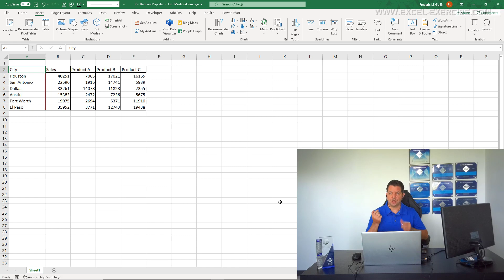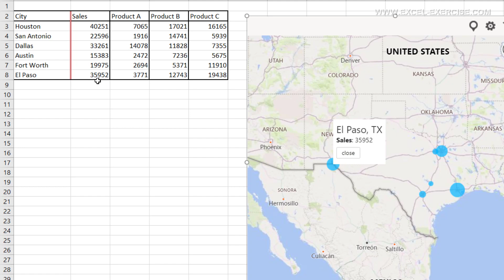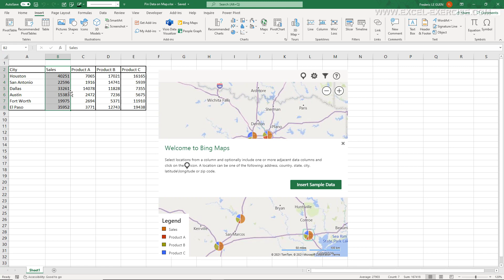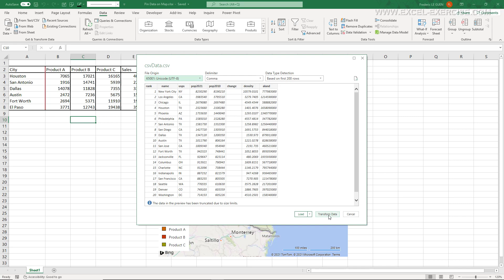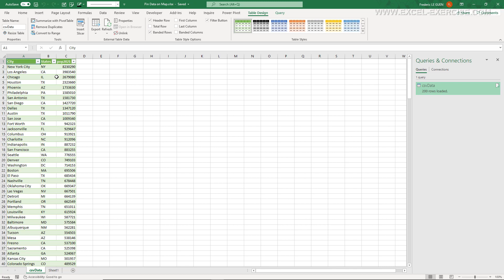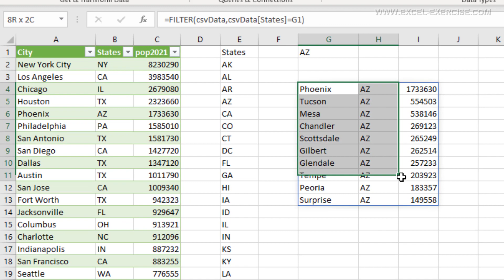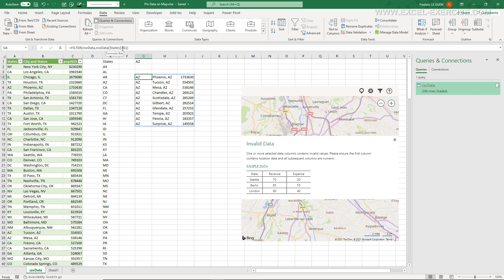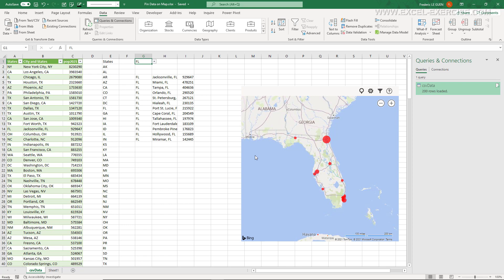Pin Data on Map with Excel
Discover how to pin your data on a map directly in your worksheet.

00:00 Introduction
00:16 Pin your first data on a map
01:36 Pin more data (more columns)
03:02 Project with a lot of data
05:30 Filter function